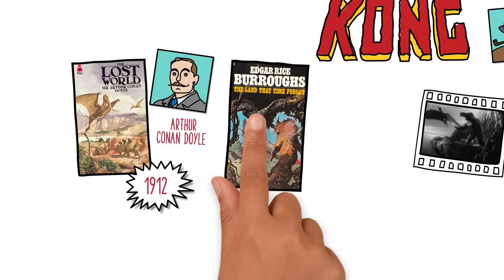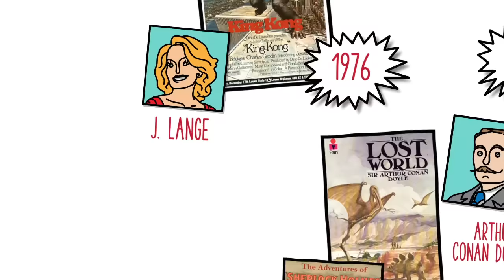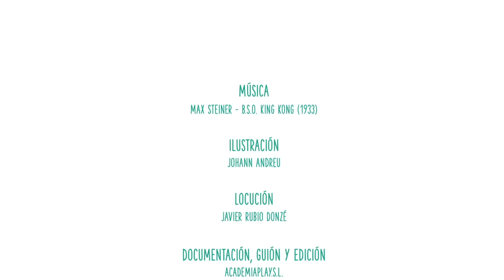King Kong, una leyenda 'Made in Hollywood'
King Kong es una película del año 1933 dirigida por los estadounidenses Merian C. Cooper y Ernest B. Schoedsack. La primera visión de la película que tuvo Cooper fue la de un gigantesco simio encaramado en lo alto del Empire State Building de Nueva York. A partir de aquí se elaboró el resto de la trama.

| SÍGUENOS |